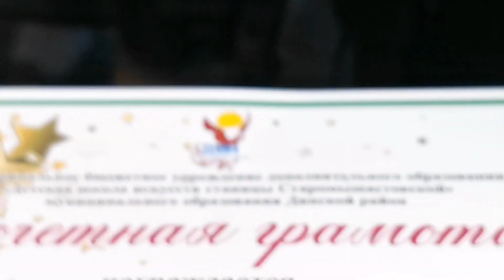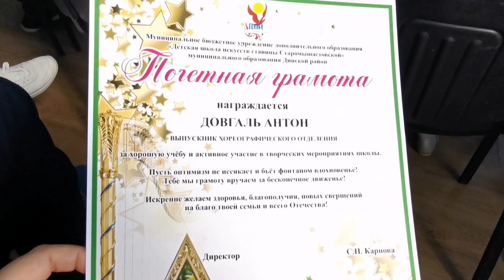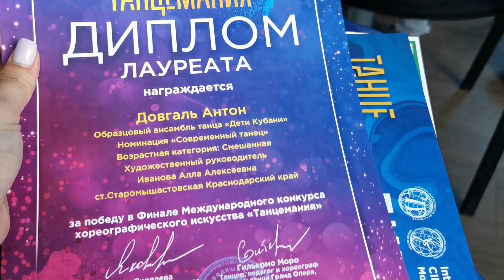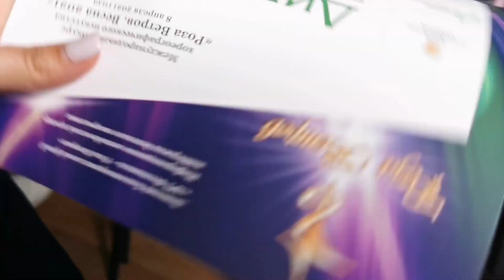Выпускной в музыкальной школу у Антоши 🕺